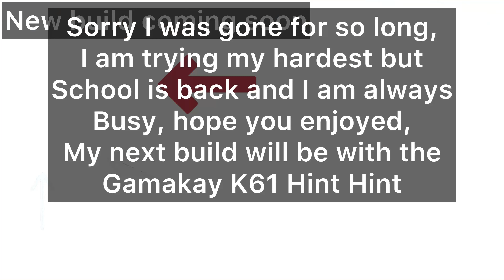Sk61 13 mods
Lubed and filmed optical gateron reds, lubed clipped, bandaid modded, Holee modded and some other random mod durock piano plate mount stabilizers, custom coiled and braided cable from Asceny, ttc 60% wrist rest, xda keycaps, silicone dampener, tempest mod, and failed PE foam mod